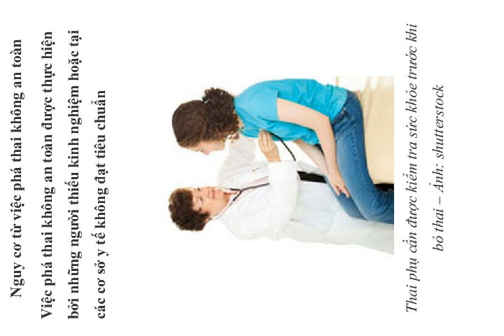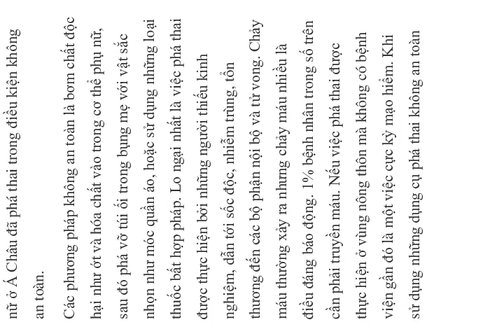Nguy cơ từ việc phá thai không an toàn